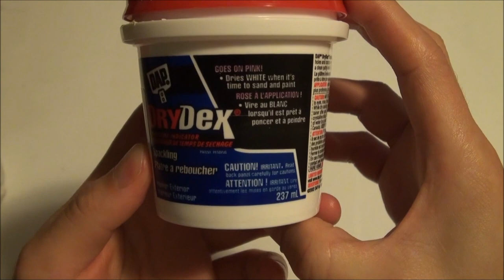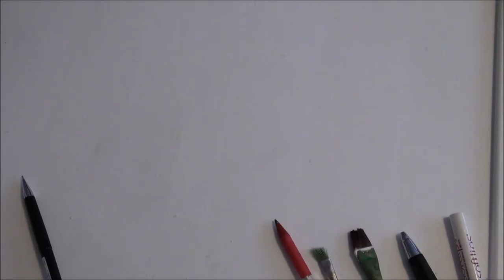DIY Miniature Moon Tutorial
DIY miniature moon! I had a burnt out light bulb and instead of throwing it out, I decided to turn it into a moon. The process of making miniature moon was really easy and fun. All I need was a burnt out light bulb, some left over DryDex(or grout), a small flash light, paint brush and colors.

The first step was to extract filament from bulbs. With all the sharp edges, I taped  around all the edges to avoid getting cut. Next, I applied a thin layer of DryDex all over the bulb and wait for it to completely dry. Now, I applied another layer of DryDex and used some small and round objects like an end of a painter to make small, circular spots randomly over the bulb. The final step was to paint it.